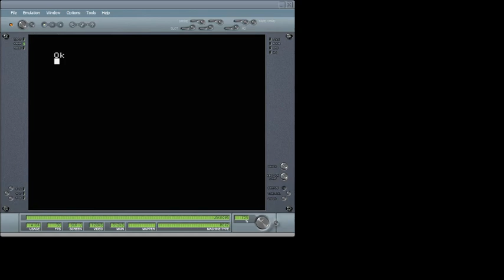MSX GAME CHEATS/PASSWORDS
FLAPPY